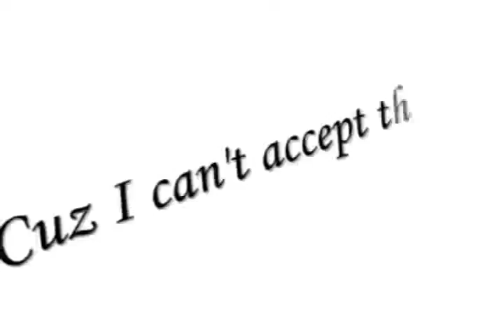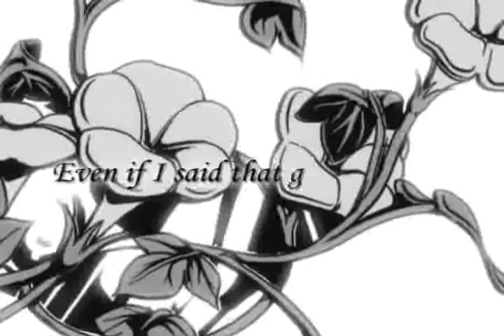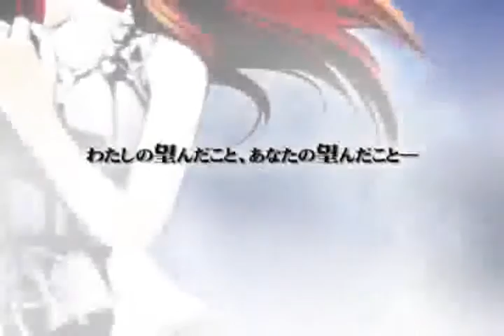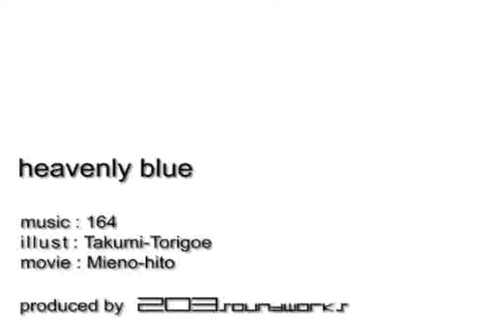[黒-G] Heavenly Blue [歌ってみた]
for a better mp3 ^__^

Title: Heavenly Blue
Original singer: Hatsune Miku
Music & Lyrics: 164
cover: Kuro-G